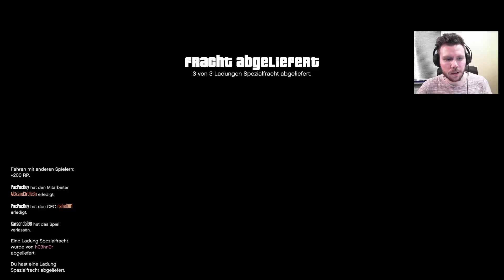Helmut & Paul [050] | Diesem CEO vertraue ich blind | GTA Online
Lasst mich wissen ob euch die Folge gefallen hat, liebe Freunde!